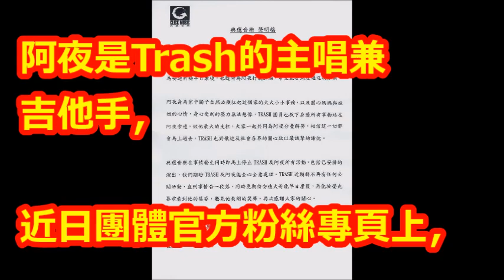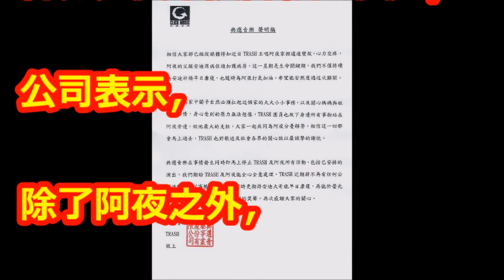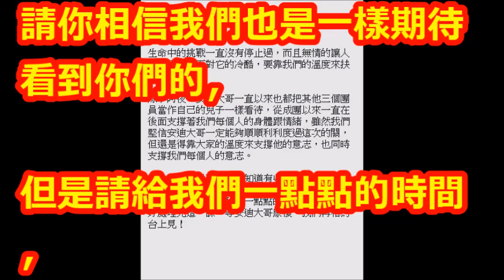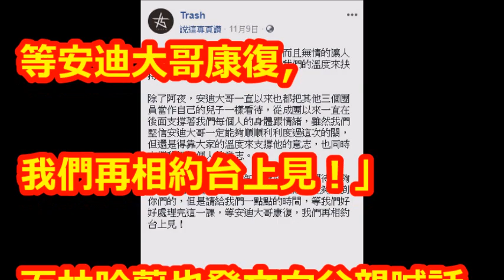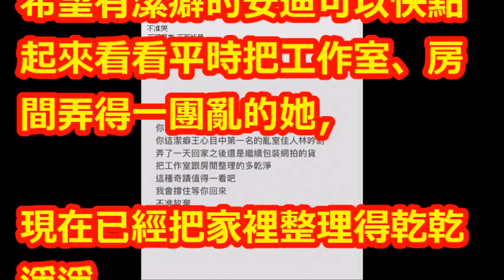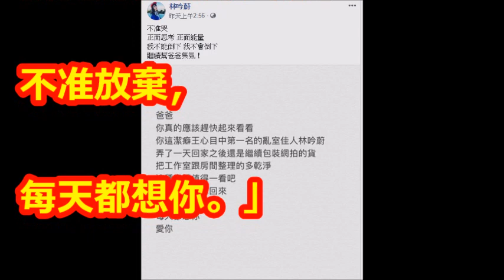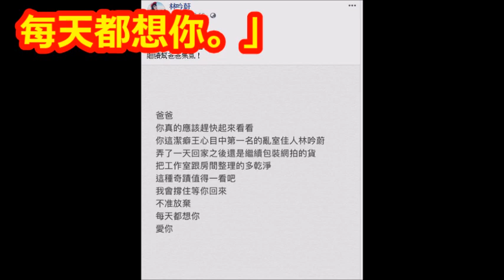安迪重度昏迷「生命關鍵期」 女兒91字曝有奇蹟：不准放棄！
【相關視頻】

安迪暴瘦淚曝「食道長5公分壞東西」已到第三期，妻子曝「他拒絕治療原因」崩潰：老天太不公平！﹝語音﹞